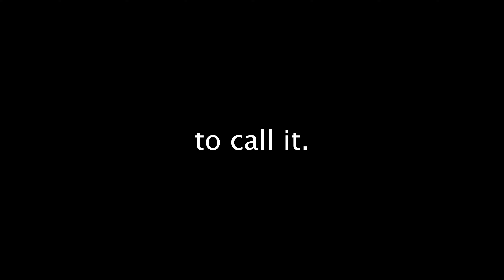An Update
An update on where I've been, why I haven't uploaded in so long and the future of the channel.